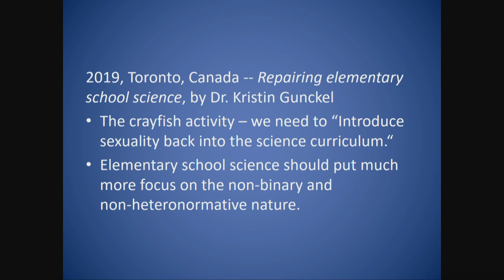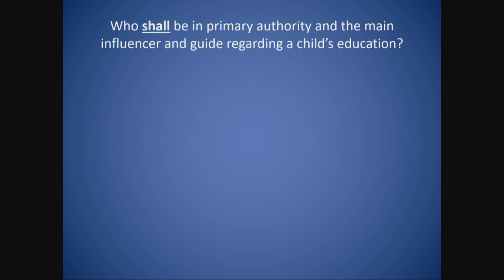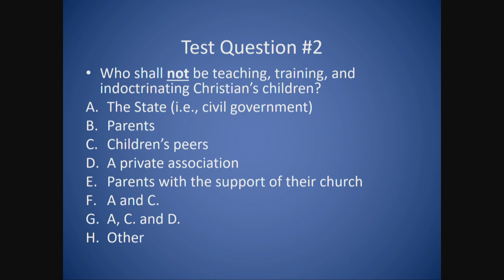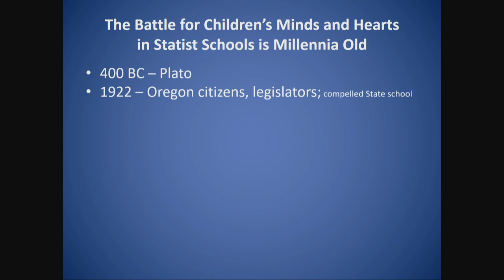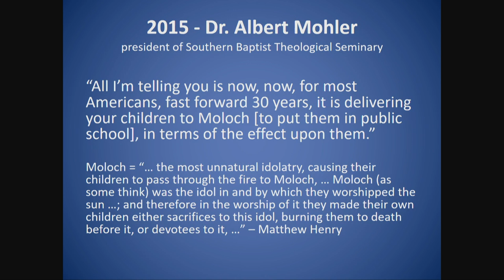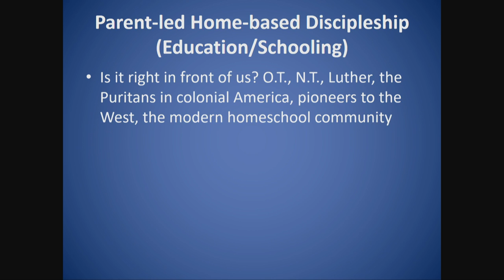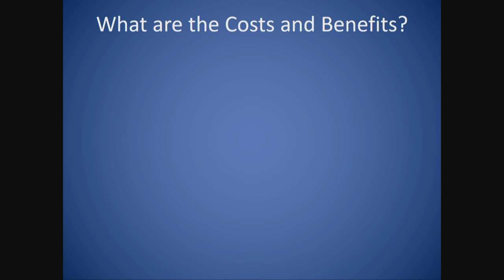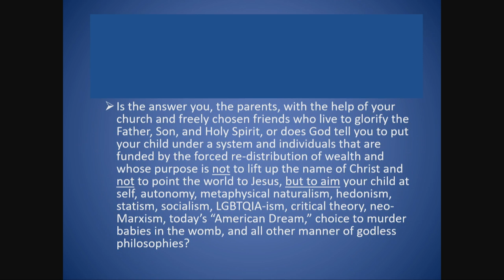Dr. Brian Ray - "Homeschooling: What in the World is Going On?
Let Parents Decide Conference - August 24, 2019, Calvary Chapel Chino Hills
NHERI (National Home Education Research Institute) specializes in homeschool research. The institute has hundreds of research works documented and catalogued on home schooling, many of which were done by NHERI.